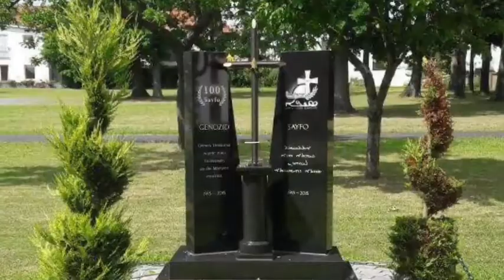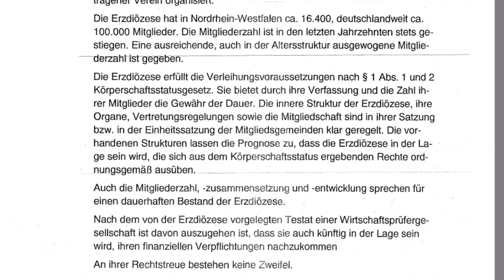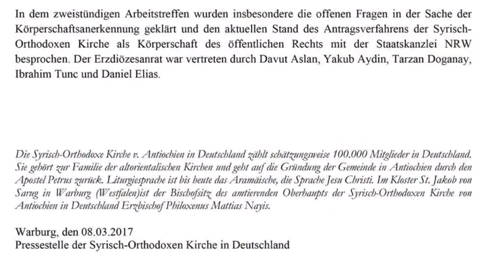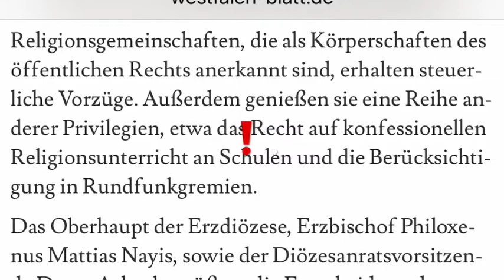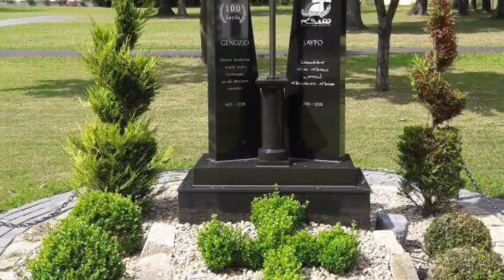Syrisch-orthodoxe Kirche wird Körperschaft 2/2018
in NRW wird die Syrisch-orthodooxe Kirche Körperschaft unter der Leitung von Erzbischof Mattias Nayis und Diözesanvorsitzender David Aslan